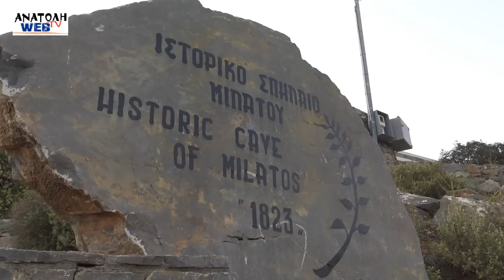ΣΠΗΛΑΙΟ ΜΙΛΑΤΟΥ 15 4 2018